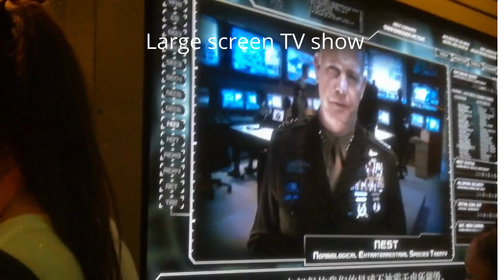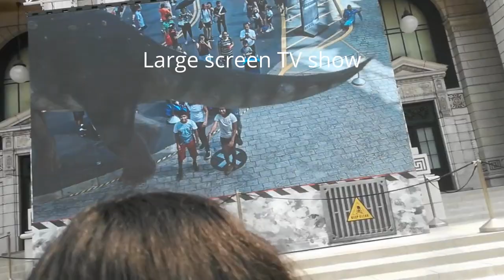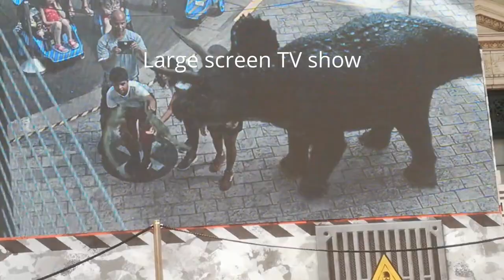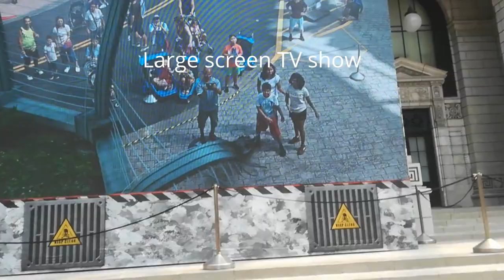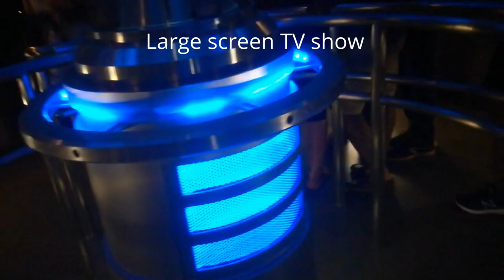Universal studio Singapore Trip Part 1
Universal studio සිංගප්පූරු සංචාරය 1 කොටස